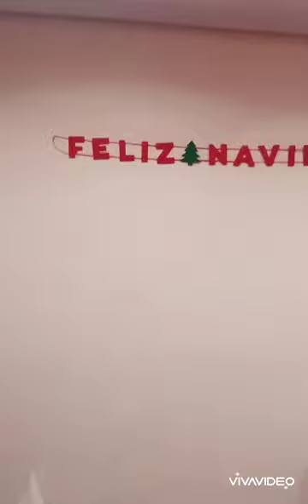UNBOXING OUR CHRISTMAS GIFT🎁 GOODNEWS PACKAGE SHALOM 💕